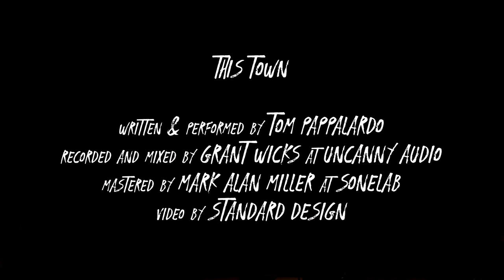The Demographic — In This Town (solo)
Tom Pappalardo solo acoustic.